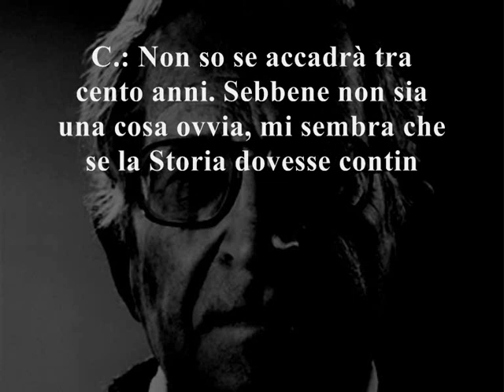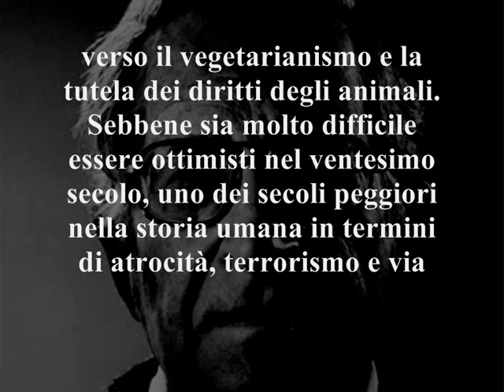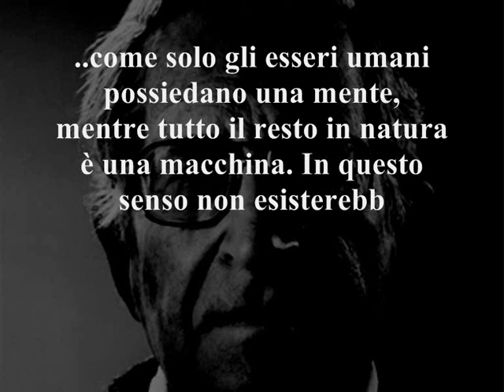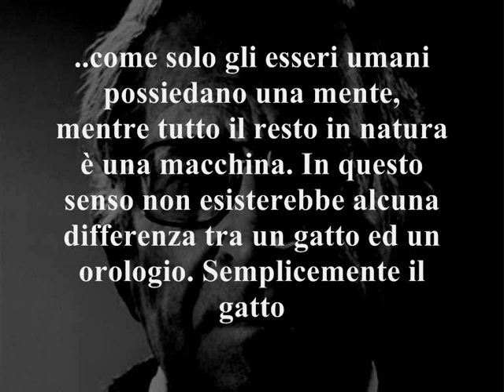Vegetarismo e progresso morale (Noam Chomsky)